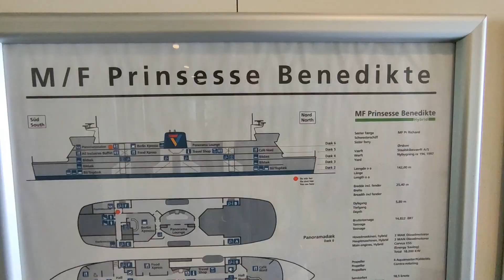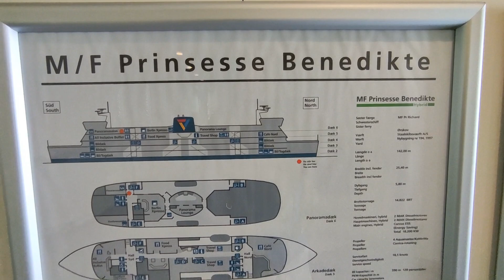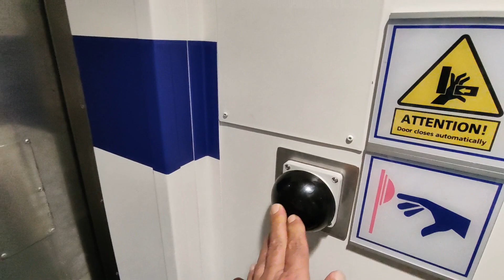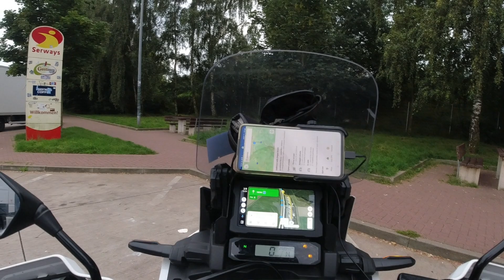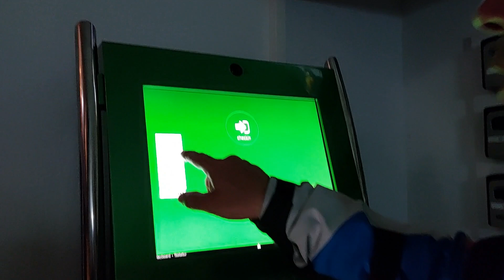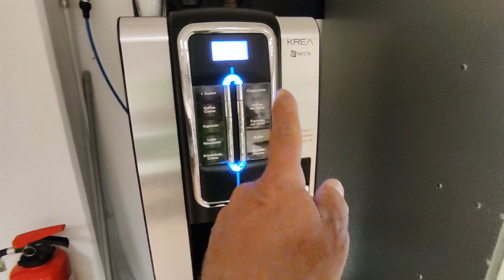Como - Capo Nord 2023 - Ep. 19 (da Copenaghen ad Hannover) ...nuvole!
Como - Capo Nord 2023
 ... in moto sotto l'acqua!

Questo è il racconto del nostro viaggio in moto che da Como ci ha portato a Capo Nord nel periodo 05/08/2023 al 26/08/2023.
In 22 giorni di viaggio abbiamo percorso 9524 Km e attraversato 7 paesi (Svizzera, Austria, Germania, Danimarca, Norvegia, Finlandia, Svezia e ritorno).
Un viaggio che da tempo desideravo fare.
Il giorno di ferragosto abbiamo raggiunto il globo.
Emozioni infinite ci hanno accompagnato lungo tutto il viaggio.
Unico imprevisto ... la pioggia! ma tanta tanta pioggia! ... senza dimenticare il vento!

Como - Capo Nord 2023 - GIORNO 19

Mototurismo, percorsi asfaltati e offroad
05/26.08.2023